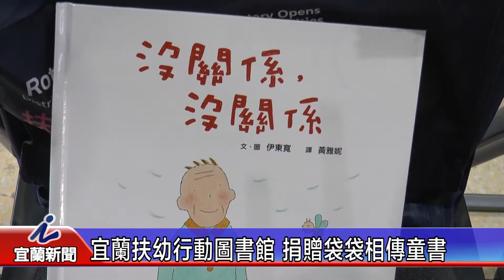宜蘭扶幼行動圖書館 捐贈袋袋相傳童書